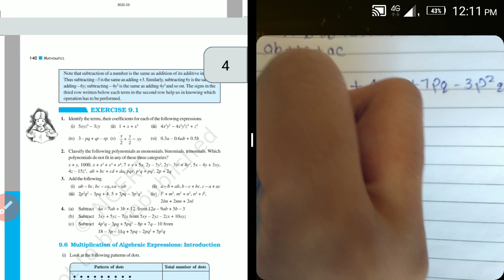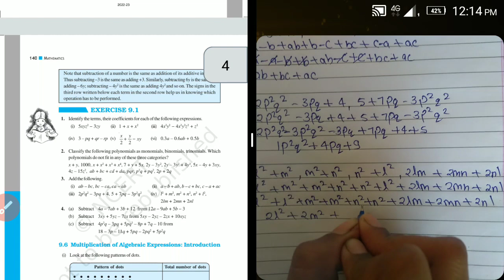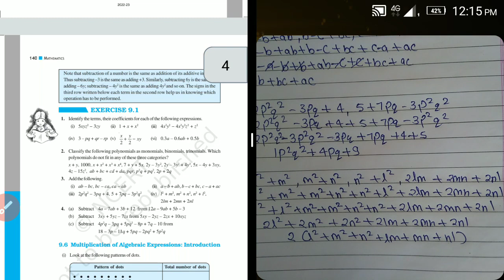Class 8th Math Chapter 9 Algebraic expressions and identities exercise 9.1 3 number Part 2